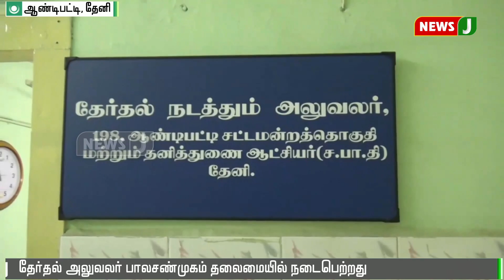ஆண்டிபட்டியில் அனைத்துக் கட்சி முகவர்களின் ஆலோசனை கூட்டம்